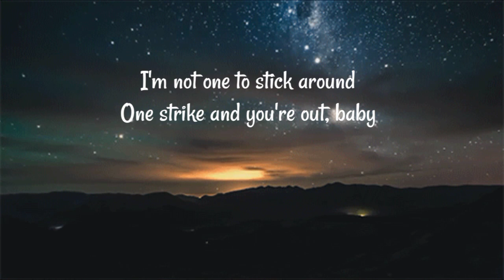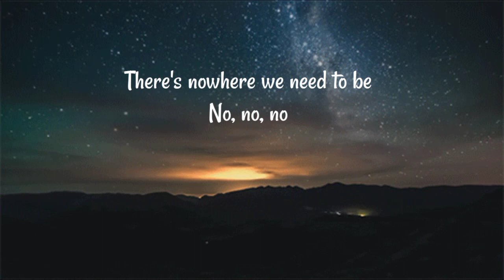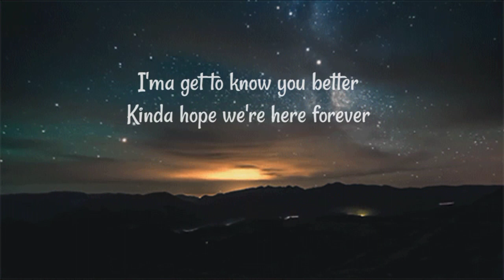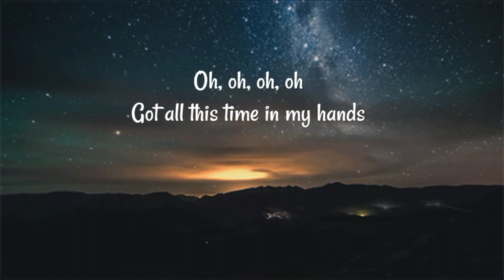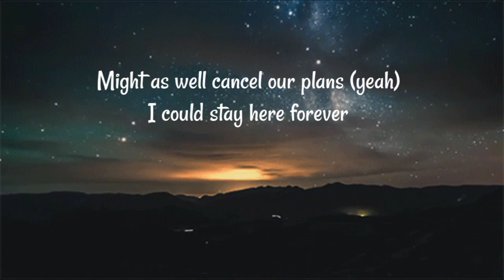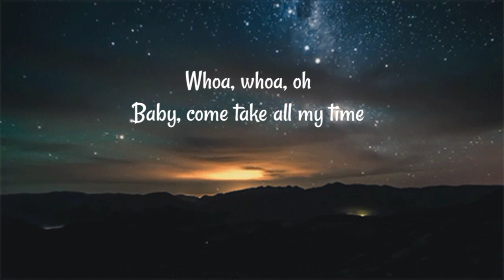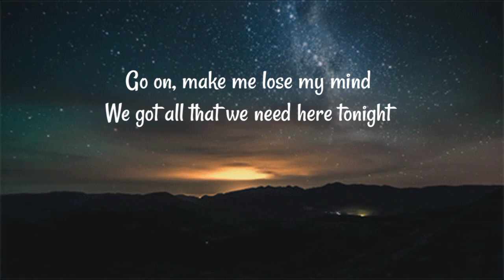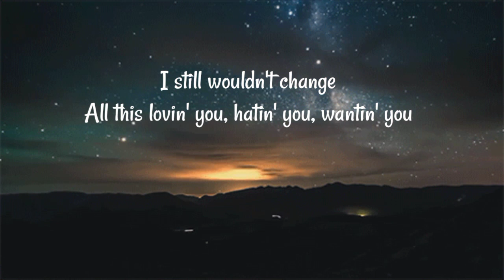Stuck With U - Ariana Grande and Justin Bieber (lyrics)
song by Ariana Grande and Justin Bieber

Mmm
Hey, yeah
(That's just for fun)
(What?)

I still wouldn't change being stuck with you
Stuck with you, stuck with you